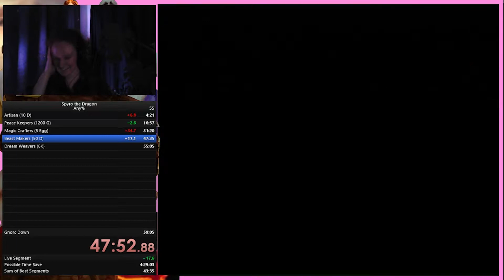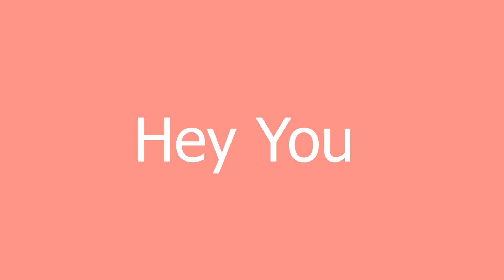Stream Highlights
Welcome people if you like what you see you should come join us on twitch: